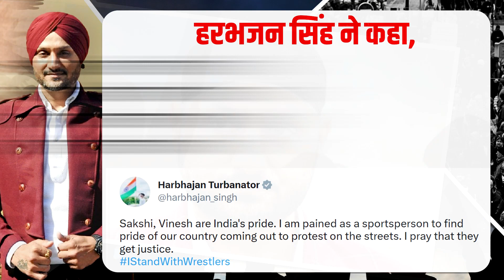Cricketers में ‘हिम्मत’ नहीं, कह रहे थे पहलवानक पिल, सहवाग और इरफ़ान, सामने आए सीना तान